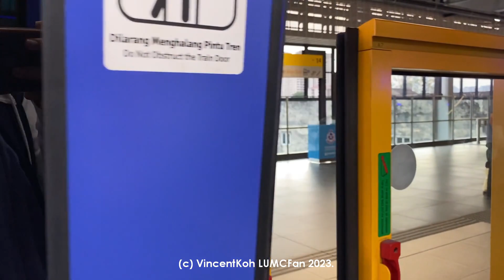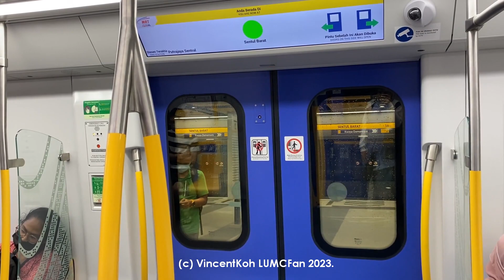[The Descent] Journey on MRT Putrajaya Line from Kampung Batu to Sentul Barat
31 March 2023, 5.05pm to 5.11pm. Onboard Hyundai Rotem Set 245 bound for Putrajaya Sentral.